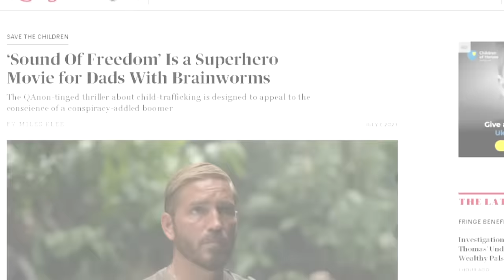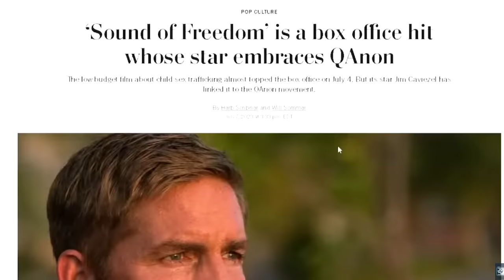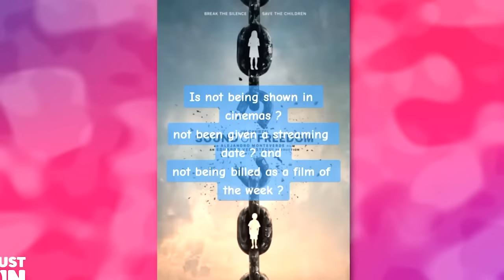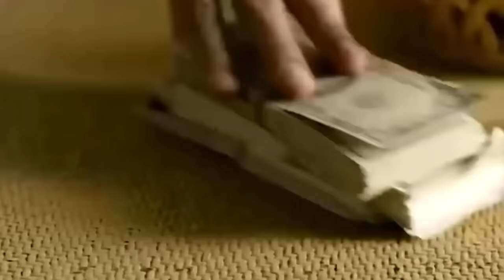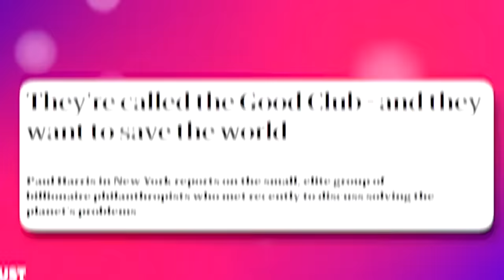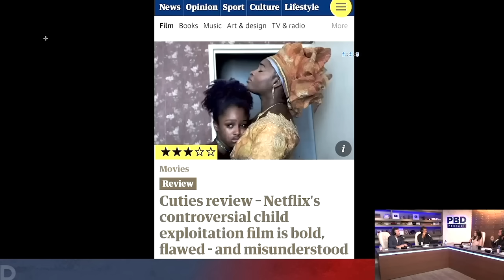Mel Gibson Exposes Oprah and Hollywood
I was shocked to hear what the mainstream media and Hollywood elites are doing in order to stop the movie sound of freedom. The revelations and what happens next are very shocking. With Mel Gibson, Jim Caviezel, Oprah Winfrey, Disney, Netflix, Amazon, and the Hollywood elites.
With GlennBeck, Voddie Baucham, John MacArthur.
With John Henry and the gospel of Christ.

Hollywood expoed! Oprah's secrets leaked and the woke media panics.
Why Hollywood elites don't want you to watch sound of freedom.

God Loves you...
He sent His Son Jesus Christ...